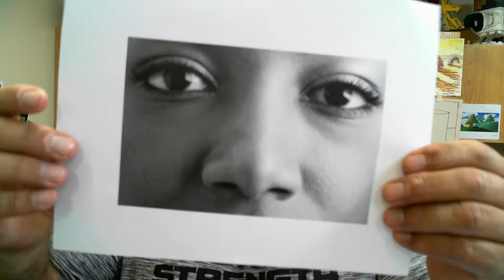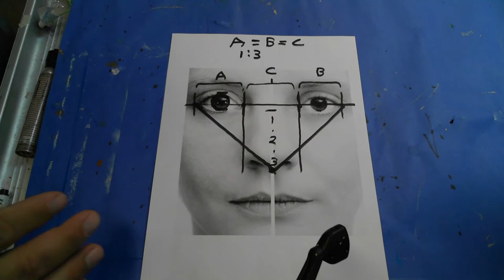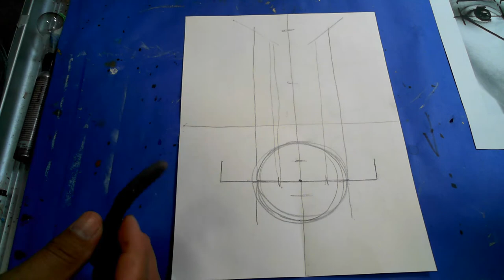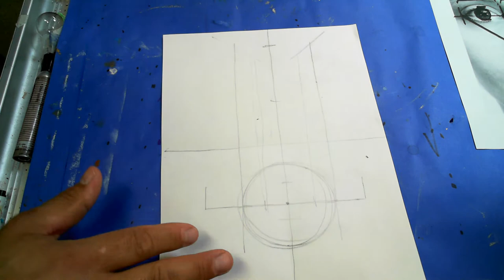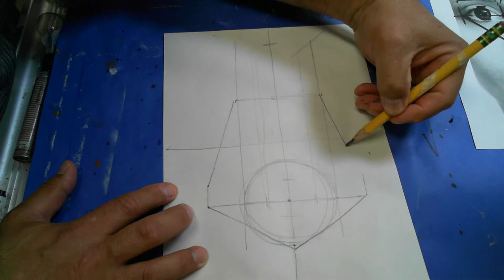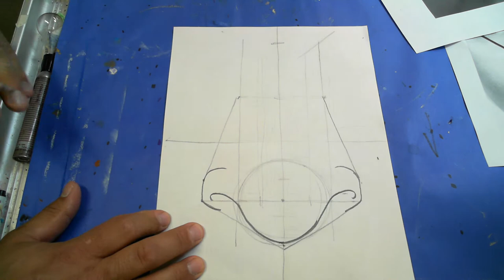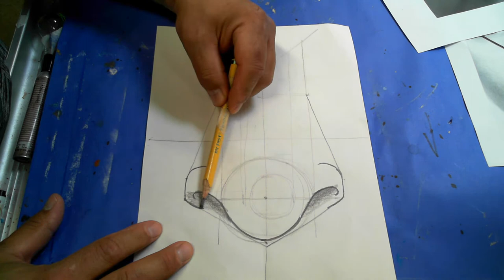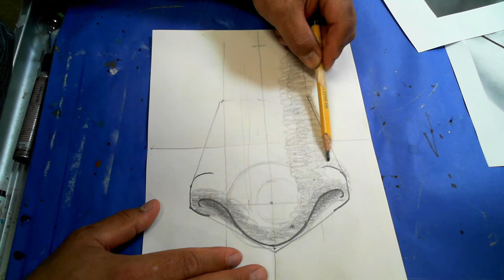How to draw a nose in pencil, tortillion, and eraser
i explain how proportions of the eyes and noses work, why they are important. only hard lines of a nose are the nostrils and the button portion.   Next how I draw noses for caricatures for festivals and proms.  Then I follow Rapid Fire Art's process for creating a template and then how to scumble shade the bridge of the nose.